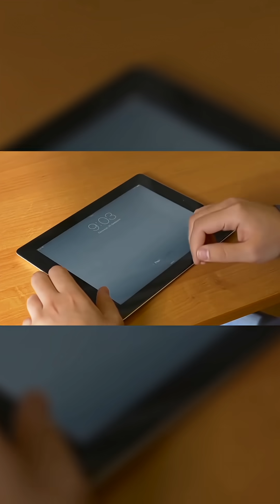Tesla Pi Tablet $126 — Bye iPad Pro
Elon Musk’s upcoming Tesla Pi Tablet, rumored to cost just $126,
is being called the device that could replace Apple’s iPad Pro!

Reports suggest it can connect directly to Starlink satellites —
no Wi-Fi, no SIM — internet anywhere on Earth!
It runs Neural OS, capable of running iOS, Android, and Windows apps all at once,
and it’s built from SpaceX rocket-grade material!
Plus, it features a solar glass back that charges itself with sunlight.

Could this $126 Tesla tablet really be the end of the iPad era?

This video is based on reports, leaks, and concept information available online.
Tesla has not officially confirmed the tablet or its price yet